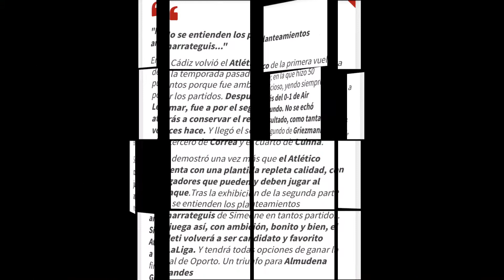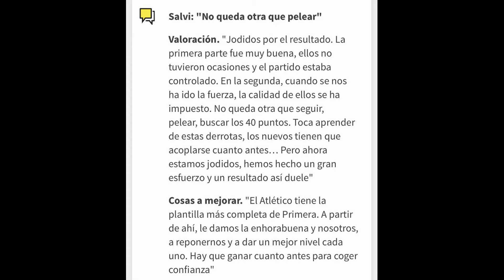IMÁGENES Y ENTREVISTAS DEL PARTIDO CÁDIZ CONTRA EL ATLÉTICO DE MADRID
El Atlético de Madrid venció al Cádiz en una buena segunda pare del equipo colchonero, en la parte de jugadores vimos la mejor versión de Griezmann causalmente cuando se fue Luis Suarez, creo que el francés juega mejor cuando no esta
Destacar el gol Matheus Cunha que creo que se esta ganando el derecho a la titularidad en puesto de Luis Suarez, ya que le brasileño hubiera venido mejor para jugar contra el Milán para haber aprovechado los balones largos, en la rueda de prensa el cholo dice lo que fue el partido
E Cádiz puso ímpetu en la primera parte pero esta muy lejos este año de estar tranquilo en la clasificación, si no mejora mucho el Cádiz va tener muchos problemas
Os dejamos la imágenes del partido y la entrevista a Lemar y Matheus Cunha, también podéis ver la rueda de prensa del Cholo Simeone